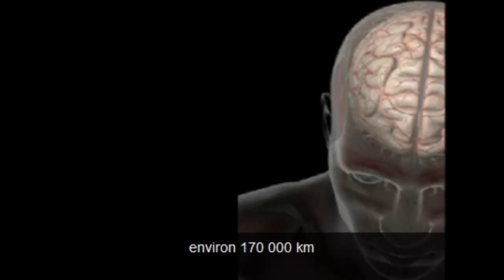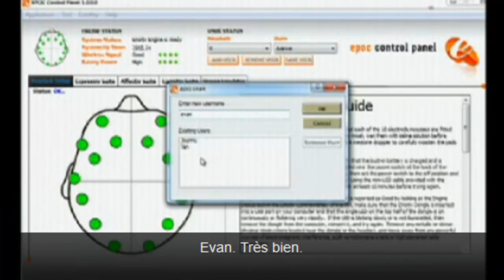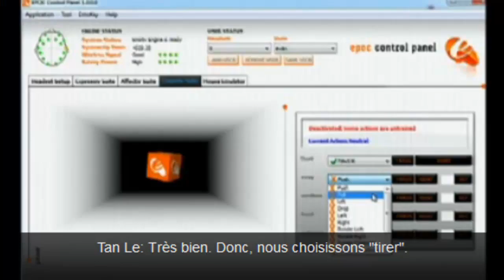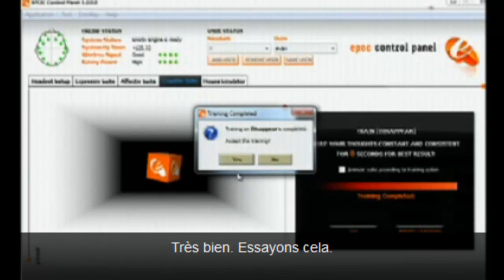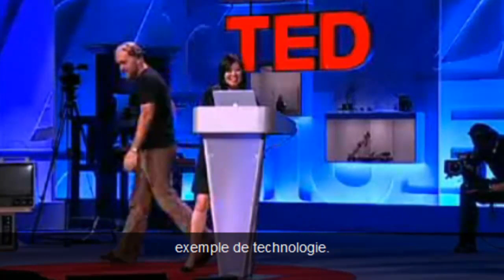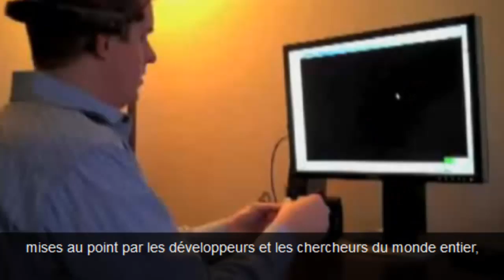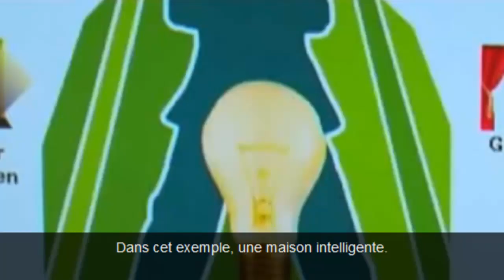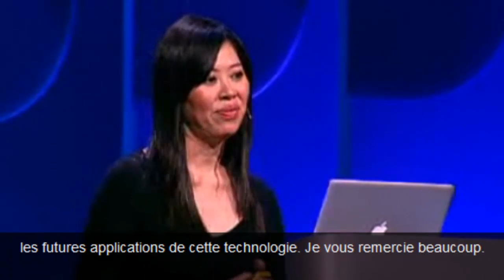Technologie du futur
Elle s'appelle Tan Le, et elle nous présente la programmation robotique du futur. Interaction entre l'humain et l'informatique,...est-ce possible..? Regardez et vous verrez !